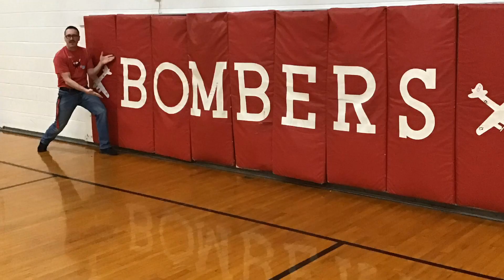Jump Rope Fanatics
One PE Teacher and one Principal on a quest for fitness glory.